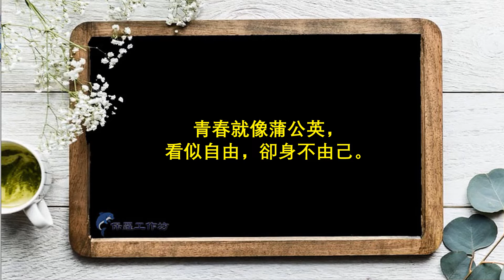青春就像蒲公英，看似自由，卻身不由己。